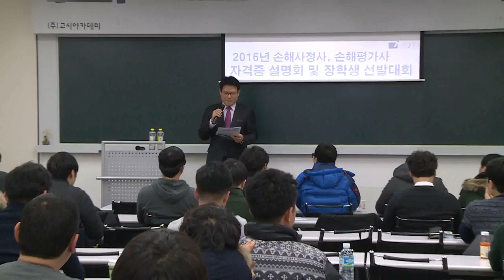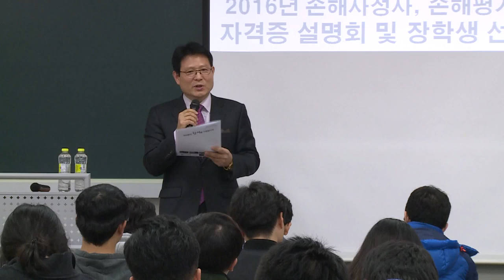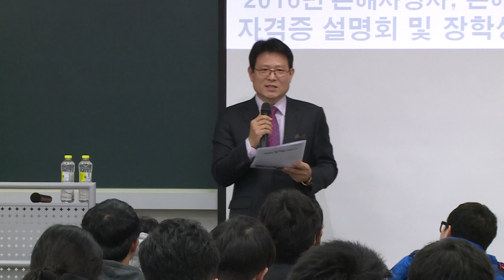2016년 대비 손해사정사, 손해평가사 자격증설명회 ① - 원장 인사말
2015년 12월 22일 인스TV보험학원